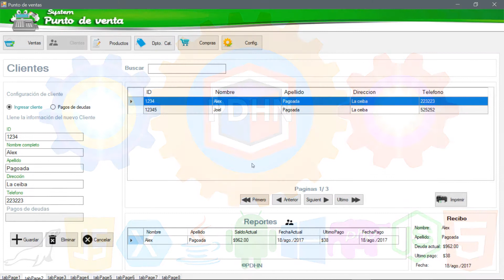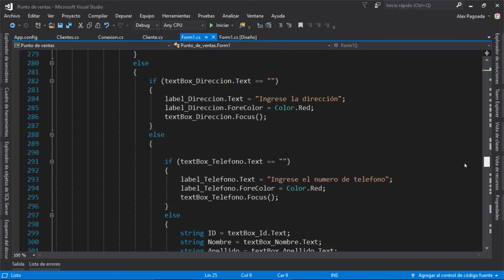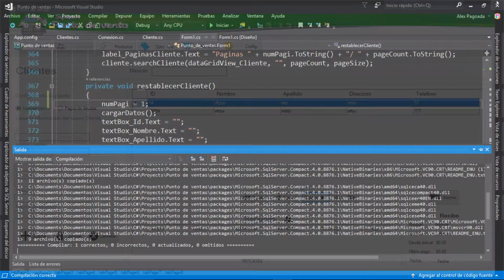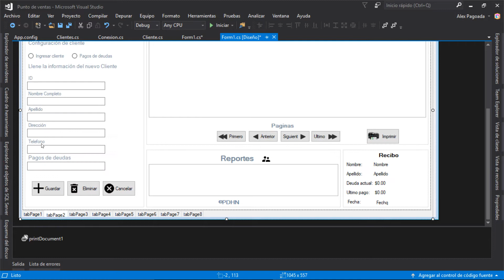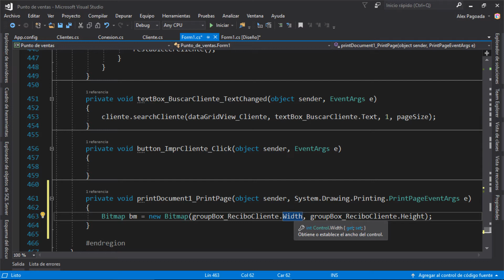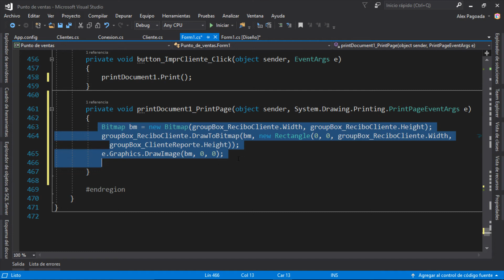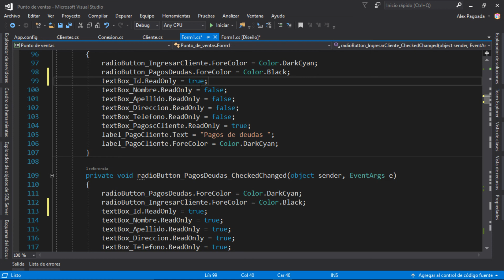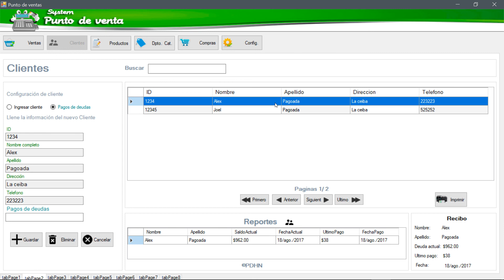Como crear un sistema punto de ventas en C# con MySQL & SQL Server #18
Sistema punto de ventas
Como crear un sistema punto de ventas
Como crear un sistema punto de ventas en C#
Como crear un sistema punto de ventas en C# con MySQL
Como crear un sistema punto de ventas en C# con SQL Server

Pistas de audio : Biblioteca de audio de YouTube